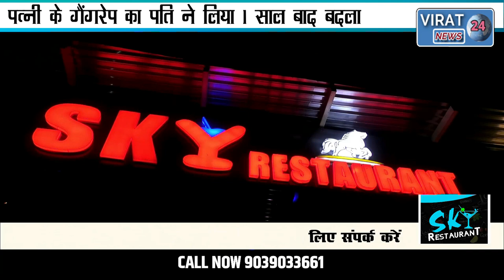पत्नी के गैंगरेप का पति ने मास्टर प्लान बना कर लिया 1 साल बाद बदला